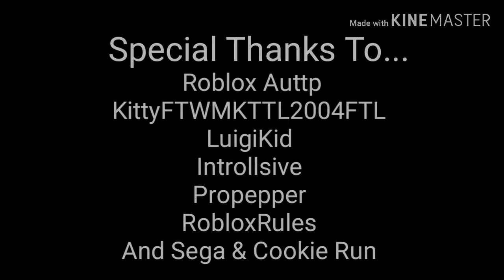Mario and Luigi Dream Fun 11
There more of them